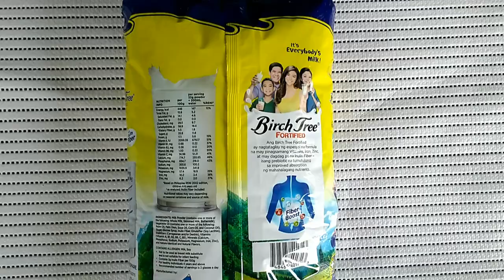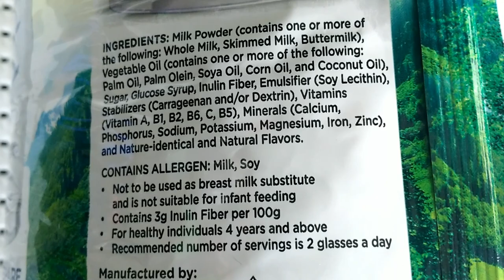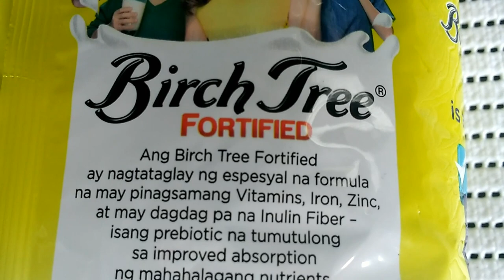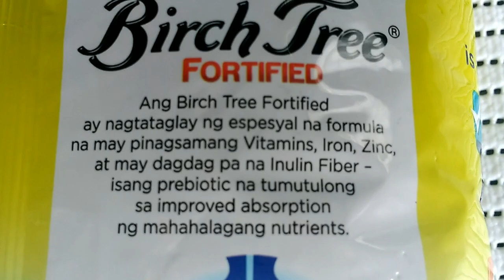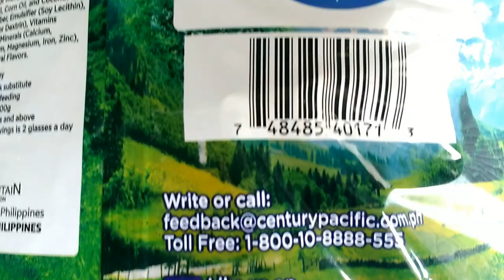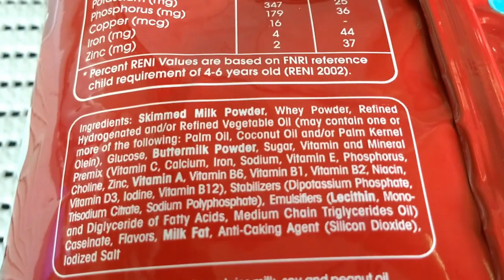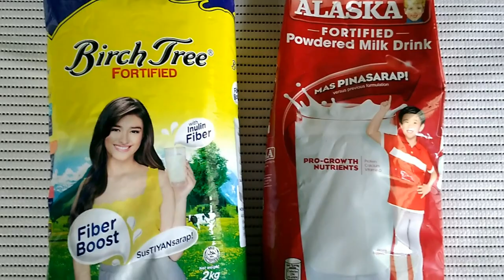ALIN SA DALAWA ANG PIPILIIN MO BIRCH TREE O ALASKA FORTIFIED POWDERED MILK? | A Milk Comparisson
Hi guysI In this video I will have a short comparison between two powdered milk brands in the Philippines: the Alaska fortified powdered milk drink and the birch tree milk powder or the birch tree full cream milk . We will also try to find out which I think to be the best powdered milk brands among the two (Disclaimer)  pero according to me lang ha. The Alaska powdered milk drinks was quite known for their different milk products and birch tree milk review/birch tree milk fortified benefits were also conducted in some sites. There was also a claim that "birch tree it's everybody's milk". Well, we are going to find it out in this vlog. But definitely both of them has something to offer and can be considered to be the best quality powdered milk brands in the Philippines.
birch tree milk benefits or alaska milk drinking in our body? Drinking milk can help us to stay healthy with proper diet and exercise. Some might ask, can we drink powdered milk? The answer is depending on our lactose tolerance in our body, thats why I made a birch tree full cream milk review and Alaska Milk. The third is birch tree milk price or Alaska Price. Both of them are cheap in price. The birch tree milk full cream milk contains a lot of vitamins and minerals as well as Alaska. therefore birch tree milk diet or Alaska Milk are both winner in this comparisson!

LOVE brings the SWEETness of LIFE...

Tweeter: @shilohcuenca